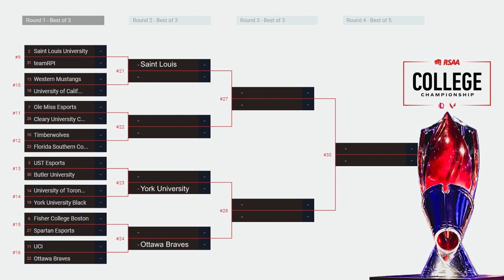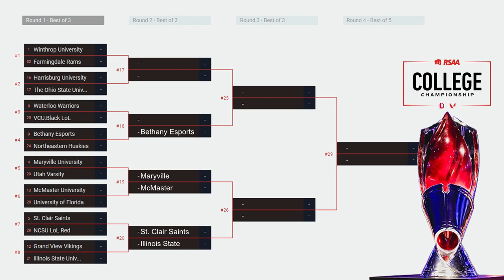CLOL - St Thomas (3) vs Butler (30) | 4/23/2023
Butler Esports League of Legends vs. Villanova
BIG EAST Esports Spring Season
4/23/23